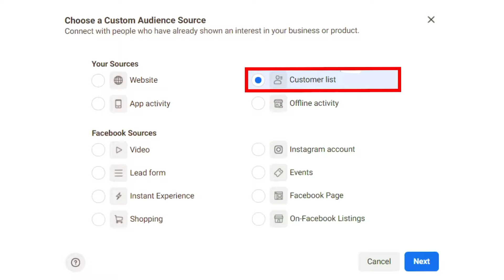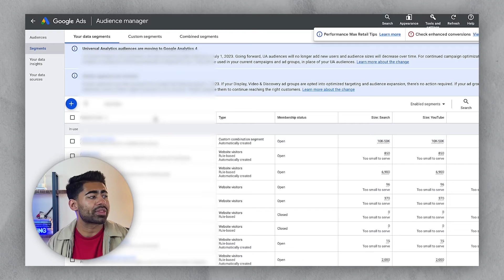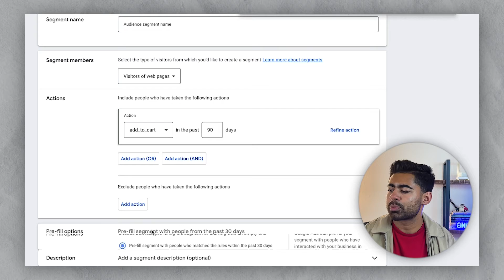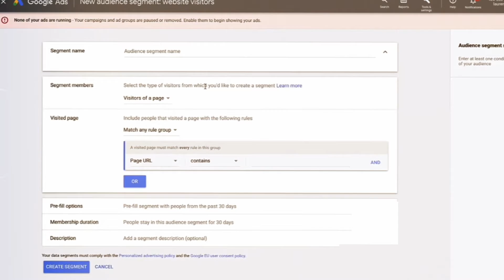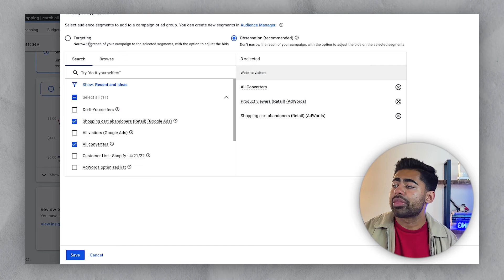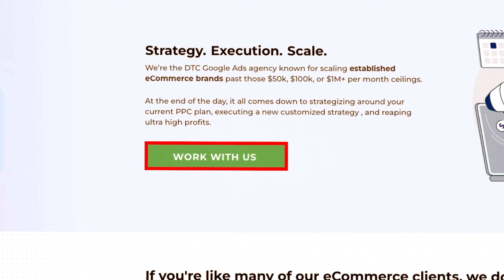The NEW Way To Retarget With Google Ads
This is how retargeting is actually done with Google ads for your eCommerce brand. Enjoy.

💰 HELPFUL ECOMMERCE TOOLS

About this video: What’s up you guys! I have previously created an entire Google Ads playlist based around eCommerce for you guys to watch. Every single eCom video I make is either about Google Shopping ads or Google Search ads. There are many videos I’ve done that can help scale your eCommerce brand further, videos such as scaling google shopping ads, scaling google search ads, performance max campaigns, optimizing performance max campaigns. And many more. And in reality, it doesn’t matter whether you run a Shopify store, Wix eCommerce brand, Woo Commerce store, Magento, Big commerce, or anything else. All of the Google ads and PPC techniques still apply to your eCommerce brand. What kind of other Google ads related videos should I create? Recently, I’ve been making videos on how to properly optimize your Google Merchant center and the Google Ads Feed for more sales. Because I run a eCommerce Google Ads agency called Yoru Marketing, I’m always looking to add more Google ads case studies and videos such as “How I did $100k/d with Google Ads”. If you have more ideas, please do comment as I love responding and engaging with them.

About this channel: My name is Shri Kanase and I’m the founder of Yoru Marketing, the BEST Google Ads agency for eCommerce brands. My channel consists of all educational content related to running Google ads for your eCommerce brands. While many of these videos are advanced strategies and related to those eCommerce store owners looking to scale, it can help you in any part of the journey.